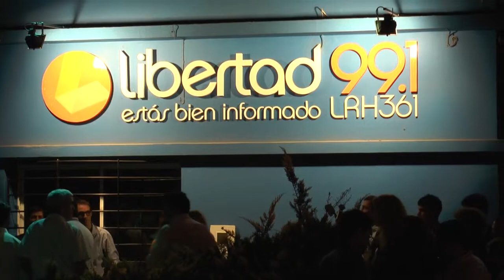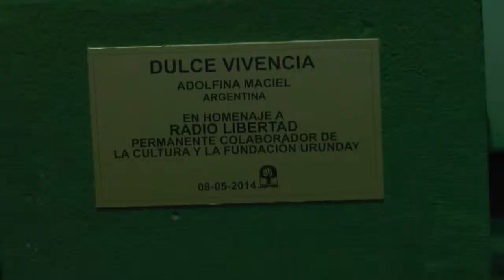Entrevistas: Emplazamiento Escultura 593, Resistencia - Chaco.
Fabriciano Gomez.
Nieves García.
Manolo Bordón.

Radio Libertad y Resistencia festejaron juntas
Como parte de los festejos de los 25 años de la FM, La Fundación
Urunday le dono a la emisora la escultura 593 de la ciudad,
"Es una donación de Fundación Urunday como reconocimiento al acompañamiento que desde siempre, en sus 25 años de historia, Radio Libertad le ha brindado a la cultura en la ciudad", remarcó Nieves García, directora de la 99.1. La mujer encabezó el acto junto a Manuel Bordón, fundador de la emisora.